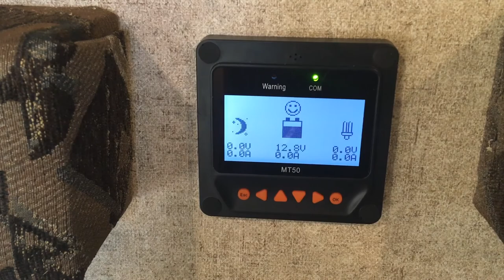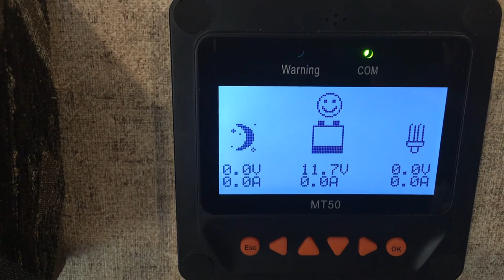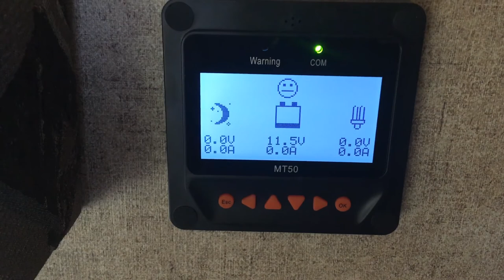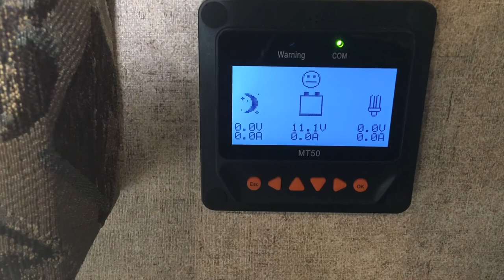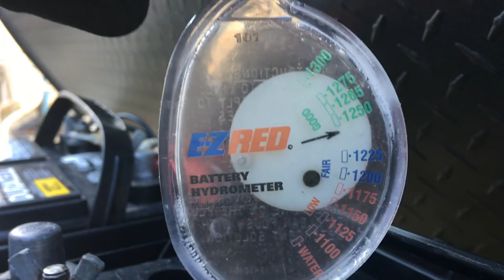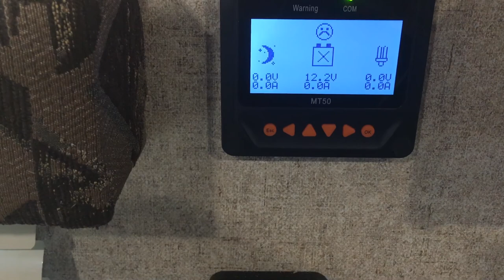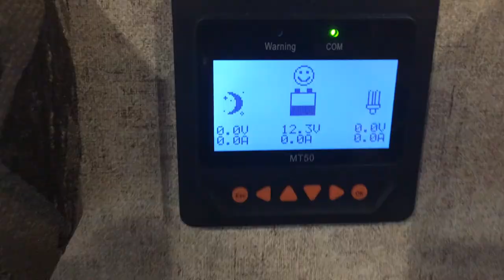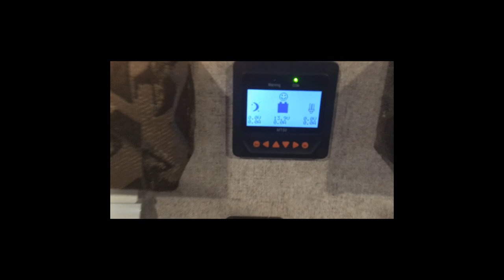RV voltage drop test. Toaster off inverter 70 amp draw. Exaggerated boondocking scenario.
Just another a voltage drop test on 70 amp draw off 1100 watt inverter. This test was with 3 = 12 volt 75 ah batteries.

They held up pretty well but upon testing I found one battery may be weaker then the other. Or during drawdown That weaker battery was pulled down more then the other. IDK

I should of checked individual voltages and if they were off I am sure they would equalize eventually.

This test may not show anything really, or it may help someone out there.

The argument is should I go 6 volt. But the theory is with 6 er's there may be more of a voltage drop.

I don't really need to run toaster oven or coffee maker when boondocking... So the voltage drop may be a mute point...

I know this test is a bit extreme and real world results will be different .

As I stated I will probably replace with 6 volt and deep 6 the trucks aux battery.